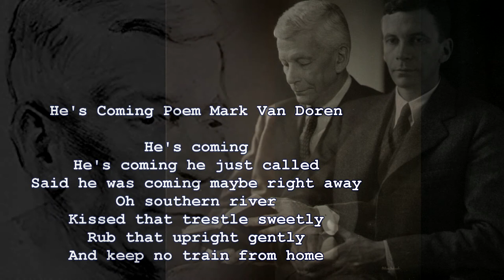Poetry E Train He's Coming Poem Mark Van Doren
He's Coming Poem Mark Van Doren

He's coming
He's coming he just called
Said he was coming maybe right away
Oh southern river
Kissed that trestle sweetly
Rub that upright gently
And keep no train from home

He's coming said all papers would be signed by Sunday
Oh you honeysuckle timber
Wrapped those tulips red buds
Hold those Oaks from falling down on the right-of-way

He's coming said expect him
There what music rails already make and pounded switches
Wheels inside the south wind

Where oh you the south wind keep soft and strong today